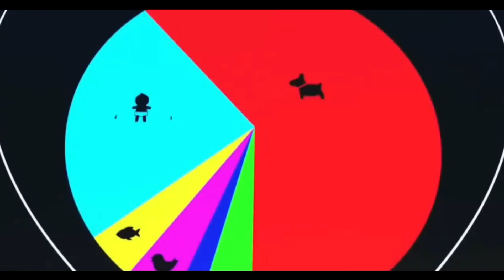BOSS BABY - DANCE MONKEY (Funny Best Music Video)